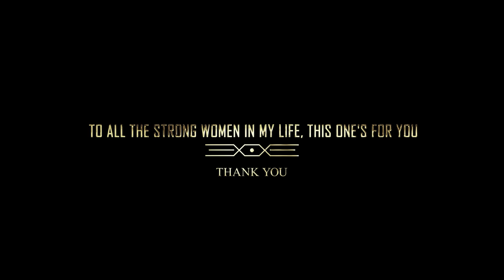Oliver Koletzki - Tankwa Town | The Goddesses | EKTA Choreography | Rayzuko Studio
Earth ; The Goddesses 🍂🍃

This is to all the women that has been such strong rooted trees in my life. You have constantly shown me love and support in every step of my journey. Words cannot express how you’ve impacted my life. So here’s a little creation dedicated to all of you and for all the strong women out there. ❤️

This year has been a tough one for me. But it has shown me how much strength we actually have in us and when we come together with love and support, we become stronger. ✊🏼

So I would like to share that with you and spread that strength.✨

💫Huge Shoutout to my amazing videographer @rayzuko @rayzukostudio, for bringing my creation to light.

💫My beautiful dancers @harrimanfrancesca @charlene_clyde @sheri_b for being patient with me through this whole process and absolutely brought my art to life.

💫 @syarilsyazzy for assisting behind the scenes!

This means so much to me.

To all, my Love and light. 🥰✨

Song: Tankwa Town by @oliverkoletzki